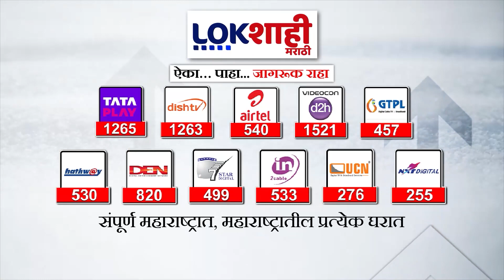Shilpa Shetty : सोने गुंतवणूक योजनेतील फसवणूक प्रकरण, न्यायालयाने मुंबई पोलिसांना चौकशीचे आदेश